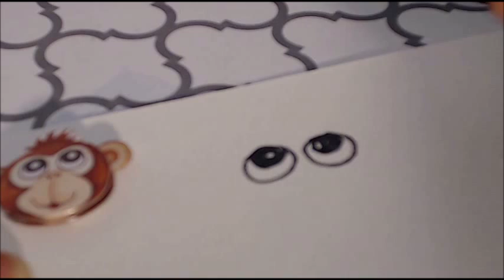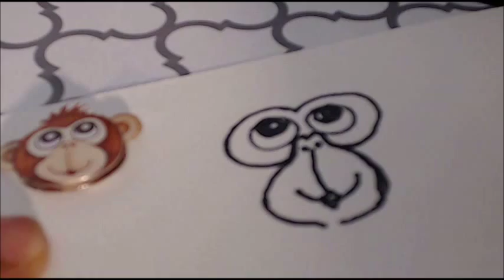Como Dibujar y Pintar un Monito para Shows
Aprende a dibujar paso a paso dibujos faciles.